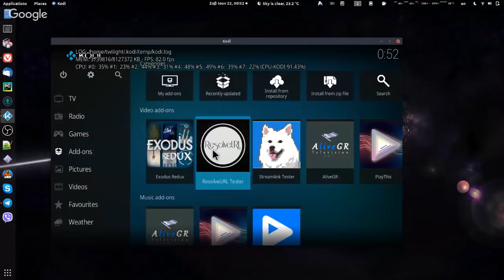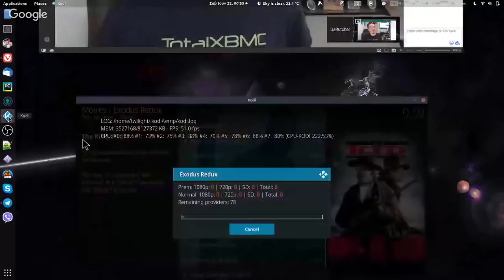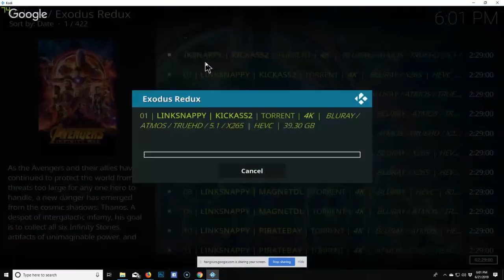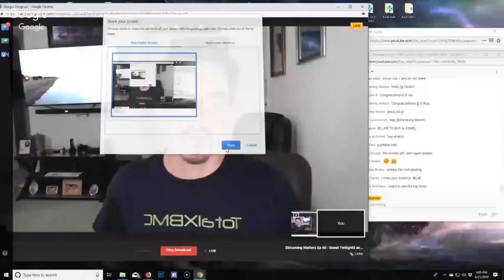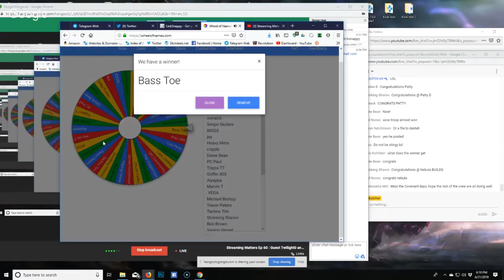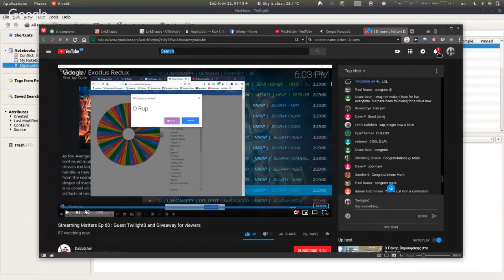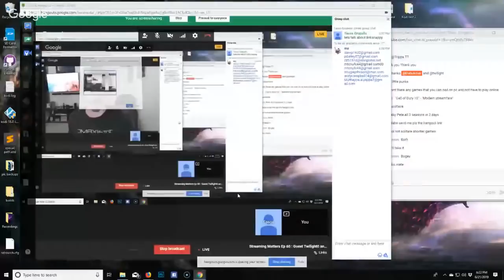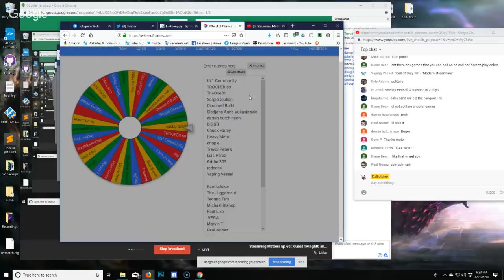Streaming Matters Ep 60 : Guest Twilight0 and Giveaway for viewers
Going to talk about streaming  current events. Planned guest is Twilight0 and will discuss LinkSnappy. He plans to give away some vouchers to Linksnappy.
We did not show it but you can use LS as I did in my Real Debrid tips and tricks video. You can use LS to download torrents for you and you download from them so no risk of isp blocks or letters.
Use this code to save

thanks again for Twilight being my guest and the ppl watching and winning